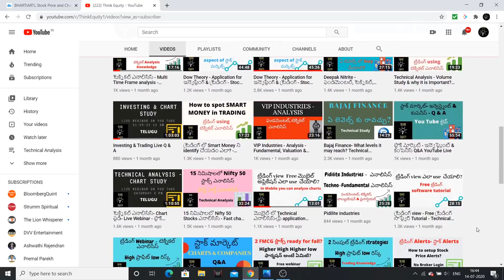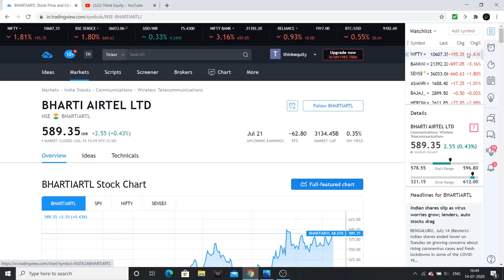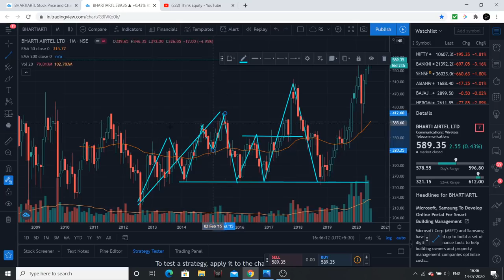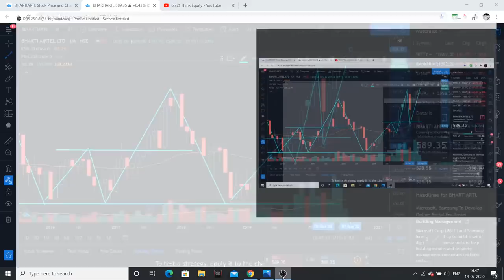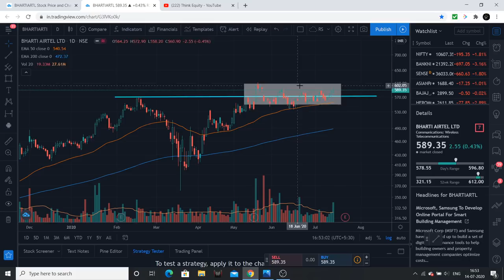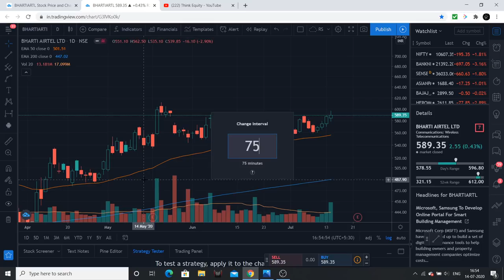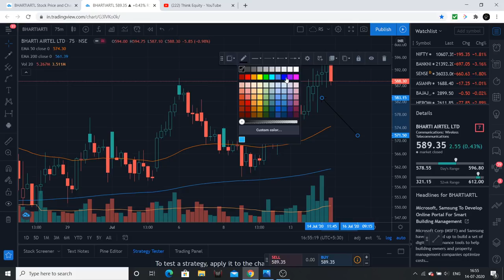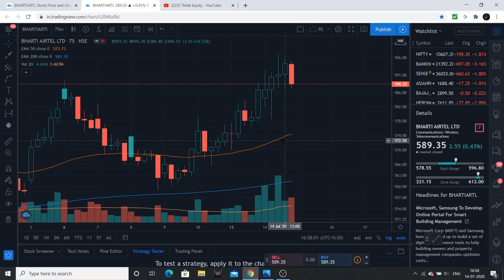Bharti Airtel - టెక్నికల్ ఎనాలిసిస్ - multi టైం ఫ్రేమ్ ఎనాలిసిస్- స్టాక్ మార్కెట్ తెలుగు లొ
Airtel is the stock I am discussing about, I had analysed it on Monthly, Weekly, Daily & 75 Min time frame. I had analysed the stock through TECHNICAL ANALYSIS approach.

1. Bulls, Bears & Other Beasts, by Santosh Nair

2. Trading in the Zone by Mark Douglas

3. Stocks to Riches, by Parag Parikh

4. Coffee Can Investing , by Saurabh Mukherjea

5. The Unusual Billionaires, by Saurabh Mukherjea

1. Value Investing & Behavioral Investing, by Parag Parikh

2. Secrets for Profiting in Bull & Bear Markets, by Stan Weinstein

3. The little book of Market Wizards, by Zack Schwager

4. University of Berkshire Hathway, by Corney Wren

5. Investment Analysis & Portfolio Management, by Prasanna Chandra

My favorite reads are listed below
1. The Dhandho Investor
2. Common Stocks and Uncommon Profits
3. One Up on Wall Street
4. Learn to Earn
5. The Unusual Billionaires
6. Reminiscence of a stock operator

Technical Analysis Books:
1. how to make money trading with charts
2. Technical Analysis and Stock market profits

Some Self-help books I recommend to read:
1. Power of your Sub- Conscious Mind
2. Think and Grow Rich
3. The Steve Jobs Way
4. Ted Talks
5. Crush It
My Video gear:
1. Samsung Galaxy S8
2. Dell Laptop
3. Microphone
4. Gorilla Pod